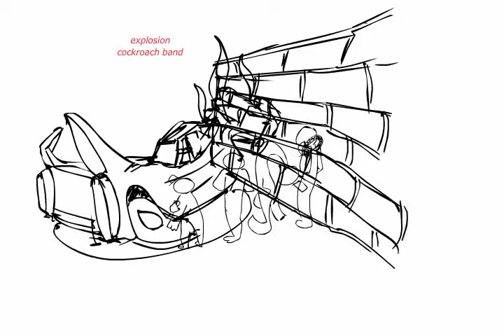St. James Infirmary - King Britt Remix Animatic (Egypt Urnash with James Tancill)